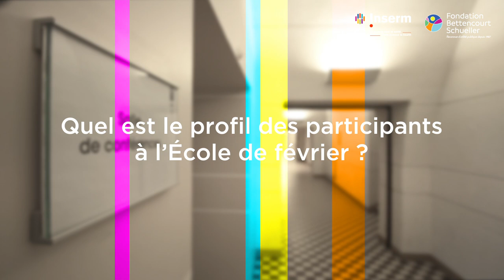École de Février : Interview d'Olivier Brault, DG de la Fondation Bettencourt Schueller